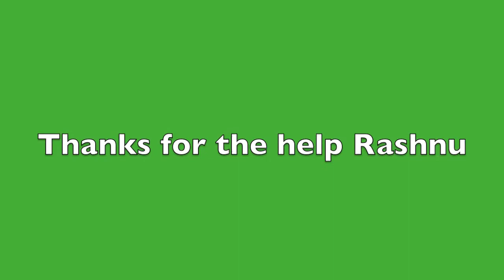I LOVE PALM TREES! BIG GUY WITH MAN BOOBS FTW!!!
All I can say for this video is I Love Palm Trees!! Don't you?